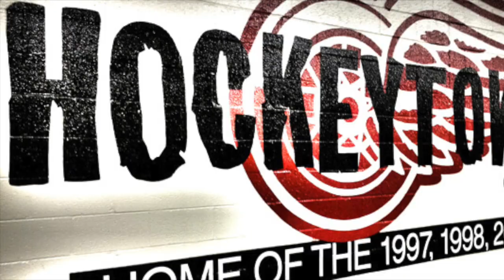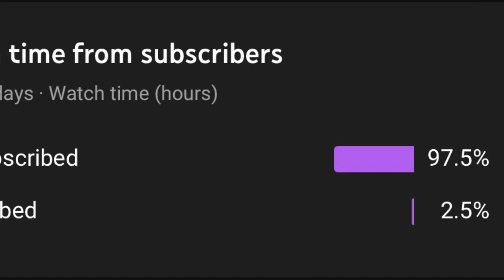The DETROIT RED WINGS Are Going to Be SCARY GOOD Very Soon!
In this video I detail yet another NHL team that I think is very much on the rise! After going on a 25 year playoff streak the Wings have been rebuilding for the past 5 seasons! Now, during the 2021-22 season we are finally starting to see some of the young prospects that Detroit has acquired through the Entry Draft and things are looking up!